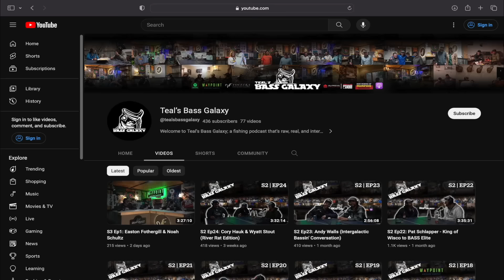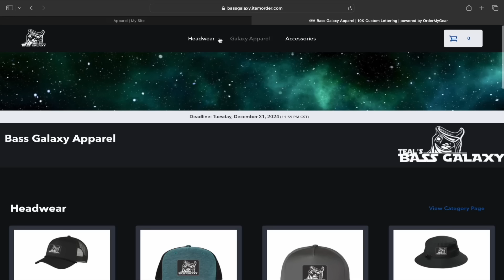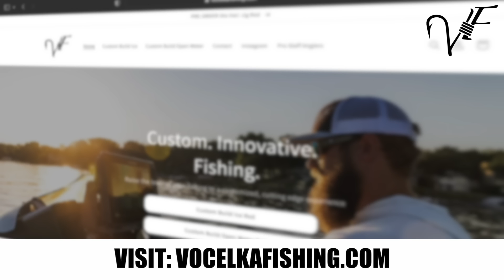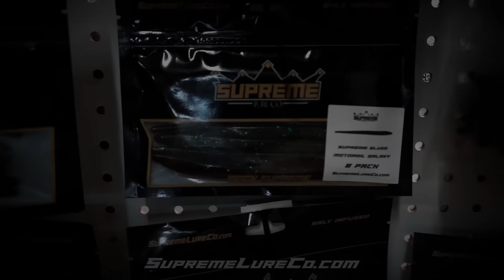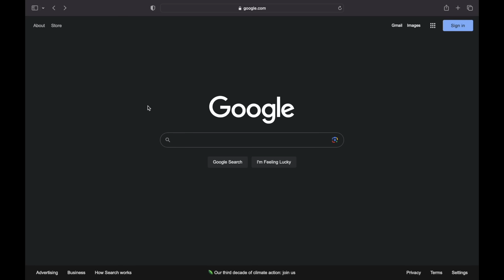S3 Ep11: The REAL BRYAN NEW (Bassmaster Elite Series Pro)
Recorded at the 2024 Bassmaster Classic. Bryan New is now fishing his 4th season on the Bassmaster Elite Series and has proven his abilities as an angler. He is a threat of versatility no matter the body of water. Notably, he is 1 of 2 anglers on planet earth to win his first ever Elite Series Event. After recent news, I want to share my last conversation with him (which we recorded at the Bassmaster Classic) as soon as possible. I encourage you to open your mind as a basstronaut, and soar into a new dimension with good friend/co-host Cody Rothstein, Elite Pro Bryan New, and myself as we embark on an intergalactic bassin’ conversation talking everything from snakes & singing in the truck, lie detectors & cheating, all the way to tackle tweaks & tournament tactics.  Bryan New, we had a blast! Thank you again.

Host: Aaron Teal
Executive Producer: Cole Dingmann